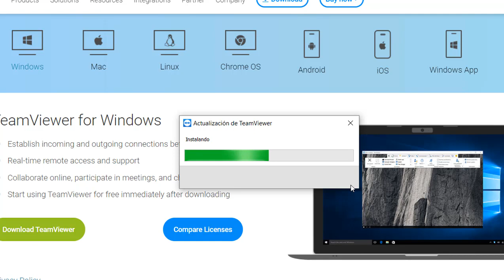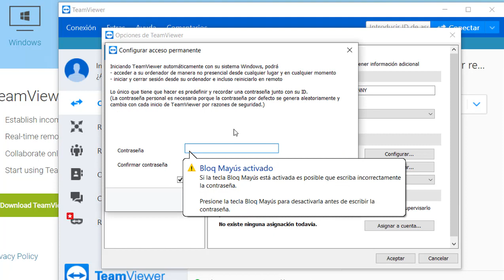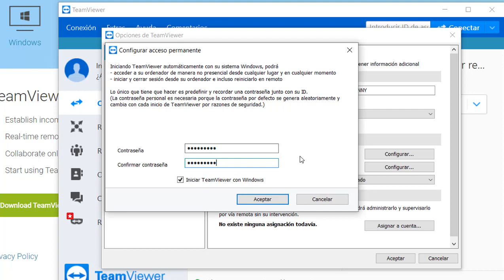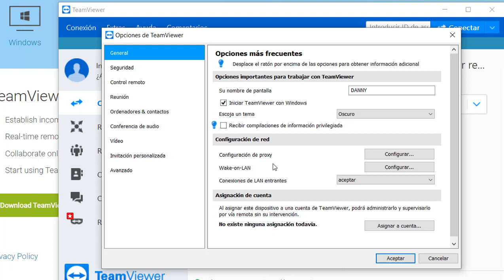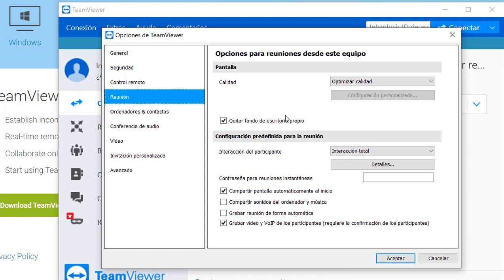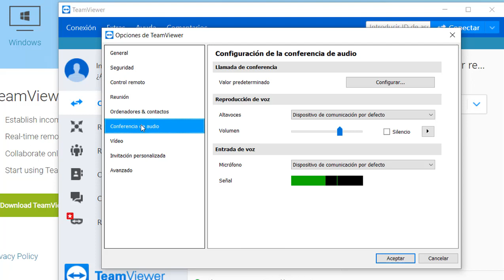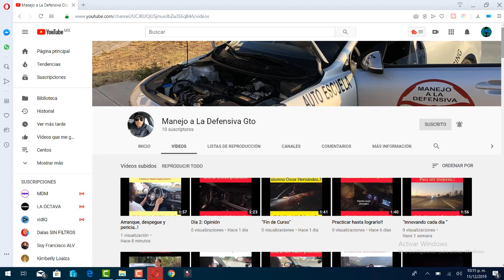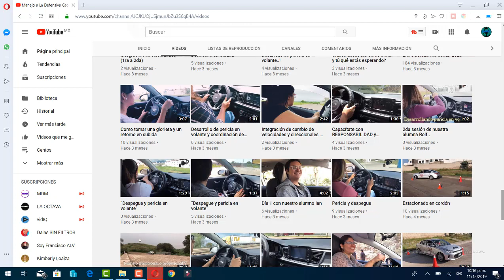Nueva version de Teamviewer 15 / Novedades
En este video te muestro la descarga , instalacion y cuales son las novedades de la nueva version sw Teamviwer 15